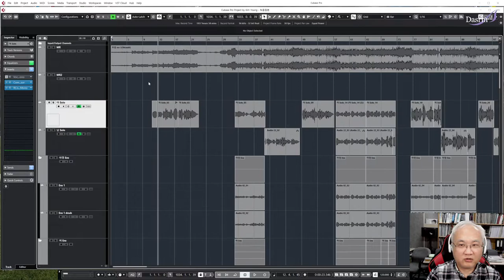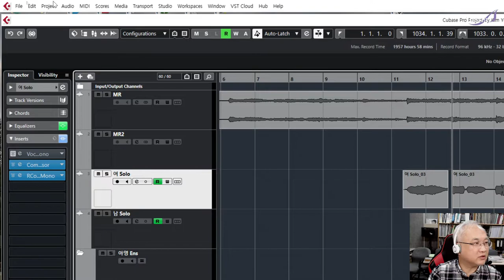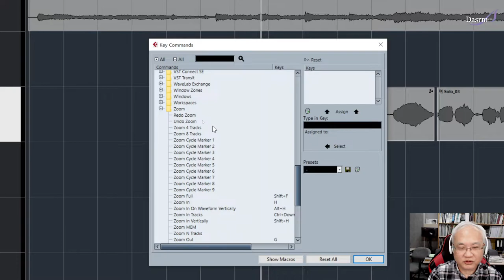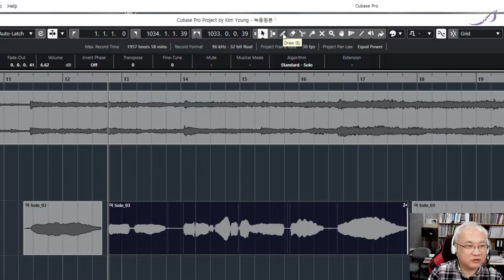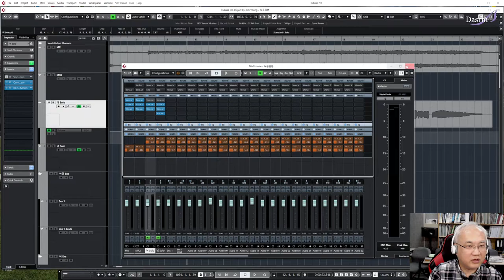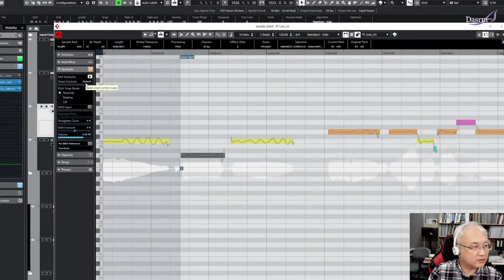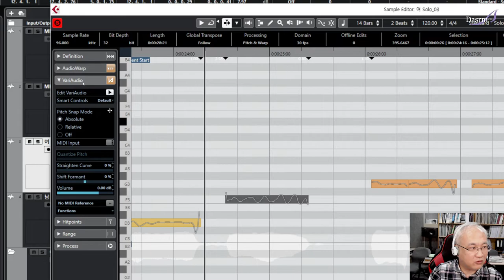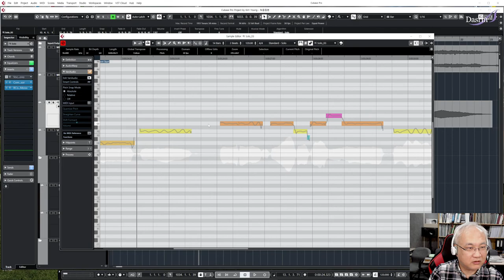[Cubase] 큐베이스 Tip #27 오디오 에디팅에 중요한 줌(Zoom), 이벤트엔벨롭(Audio Event Envelope), Vari Audio Option 등 사용법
트랙 줌 관련기능, 오디오 이벤트 내에 엔벨롭 설정방법, Vari Audio에서 Smart Edit 옵션